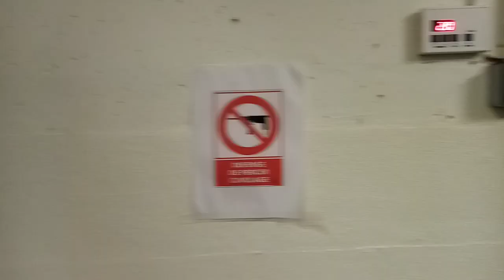probably end of Paris (3)